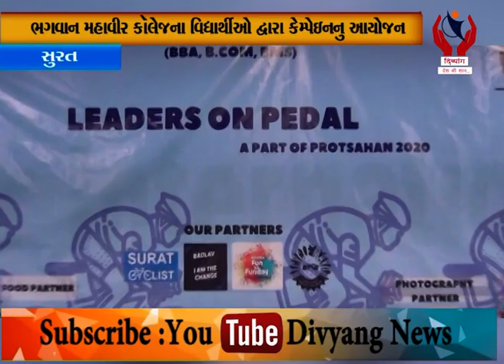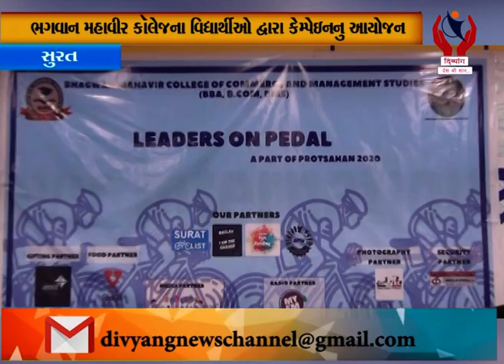Surat l ભગવાન મહાવીર કૉલેજના વિદ્યાર્થીઓ દ્વારા કેમ્પેઇનનું આયોજન l Divyang News